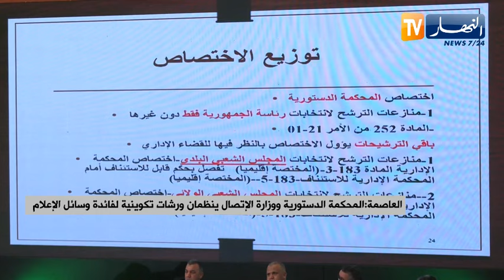العاصمة : المحكمة الدستورية ووزارة الإتصال ينظمان ورشات تكوينية لفائدة وسائل الإعلام